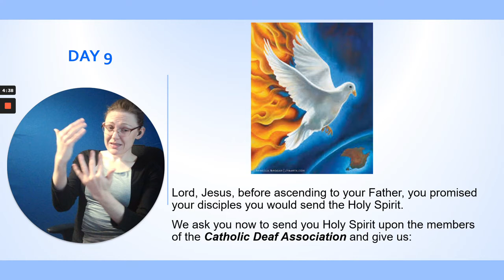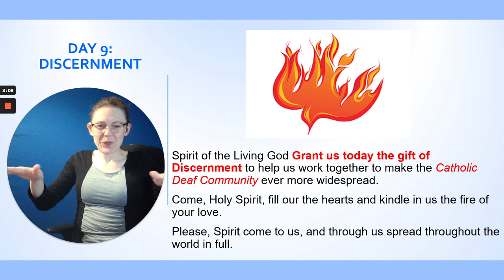Novena to the Holy Spirit Day: 9